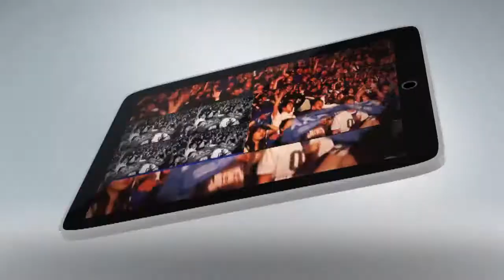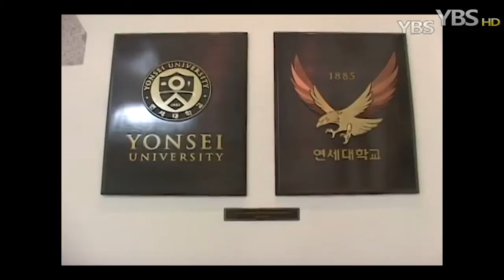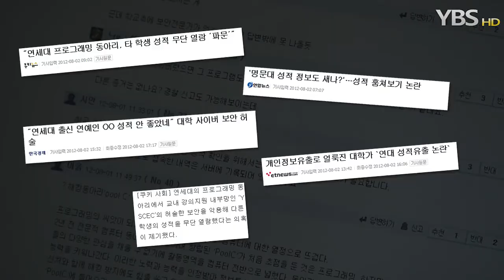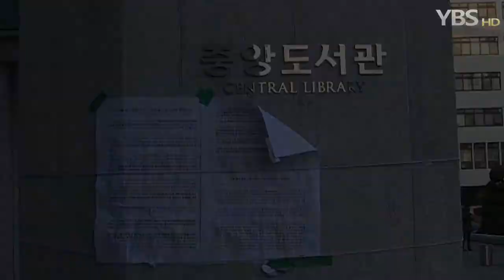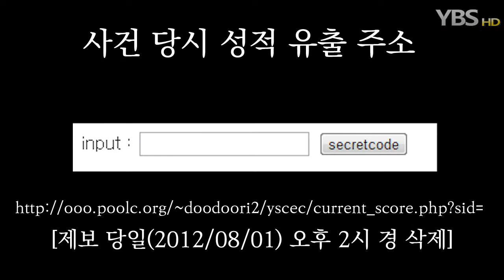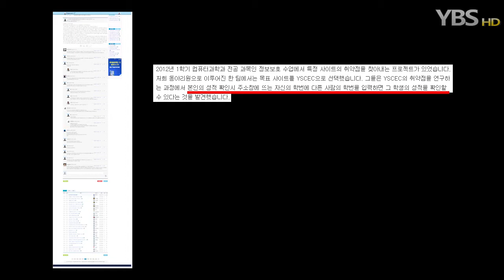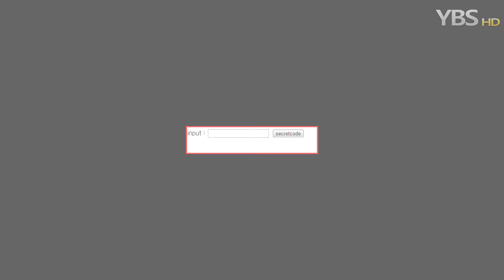[HD] YBS기획시사 - 사과없는 학점유출사건 1화 (수정)